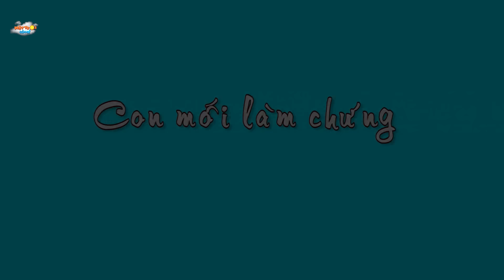CÔ VỢ MẬP - Truyện cổ tích - Phim hoạt hình - Khoảnh khắc kỳ diệu - Quà tặng cuộc sống